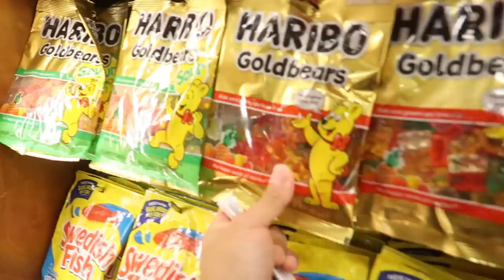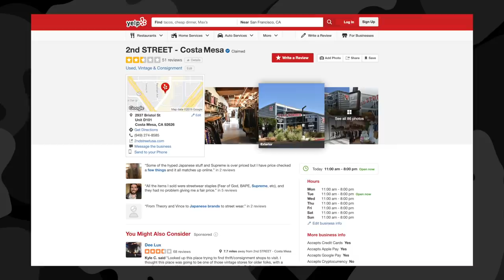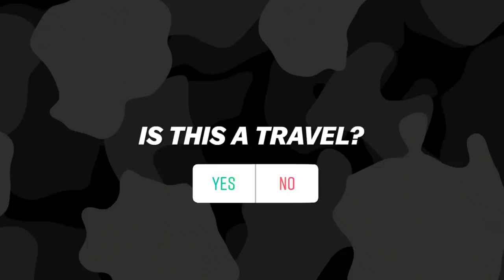HIGH END THRIFT SHOPPING IN LA! (CRAZY FINDS)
Address to our mailbox to send fan mail/artwork/etc:
10216 SE 256th St
Ste 103